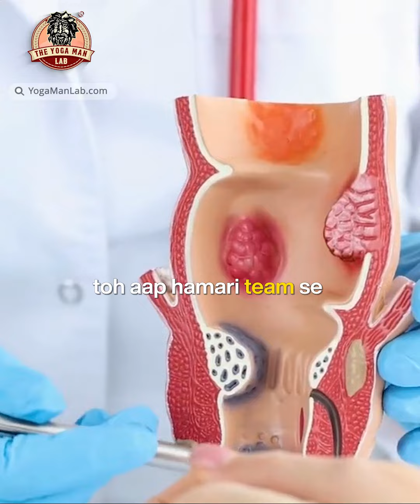Life Changing Decision For Piles Patients | Piles Matrix | THE YOGA MAN LAB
Feeling tired and uncomfortable because of piles that haven't been treated? Well, don't worry! Let's talk about why some people don't get rid of piles even when they eat well. Piles can happen because of things like pushing too hard when going to the bathroom, ongoing constipation, being pregnant, or getting older. But here's some good news: there's a new medicine called PILES MATRIX made by The Yoga Man Lab that can help!

This transformative treatment, comprising two powerful medicines—Vein Restore and Rectum Restore—and a potent Piles Healing Gel, has relieved long-suffering patients.

If you still have further queries consult with our professional healthcare doctors. they will guide you with all the necessary medicine and diet.
Take the piles test and find out your pile's grade